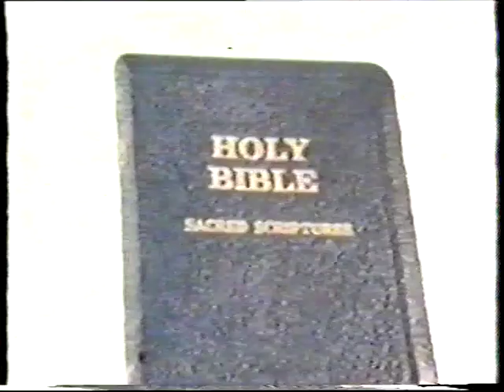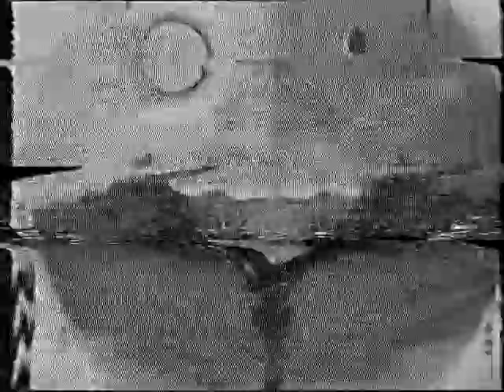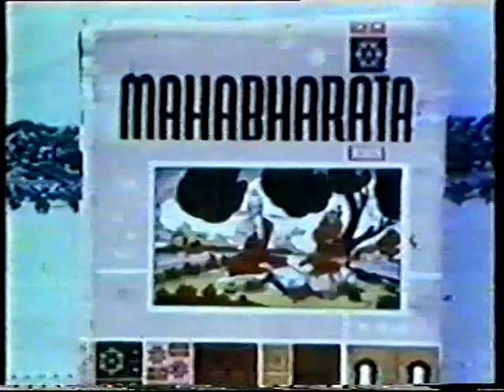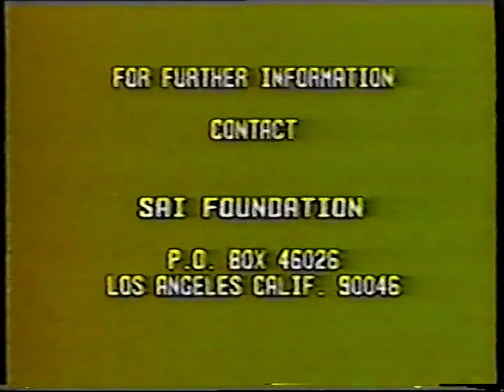IN THE LIGHT OF PROPHECY - A Sri Sathya Sai Baba documentary by Richard Bock